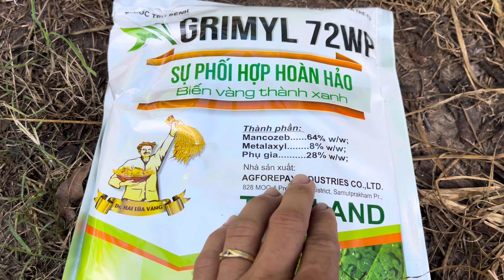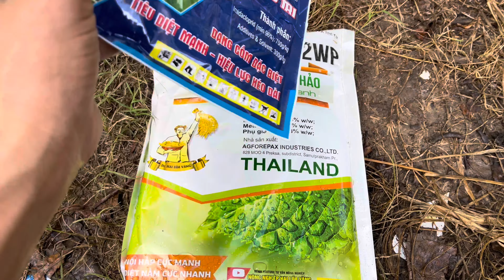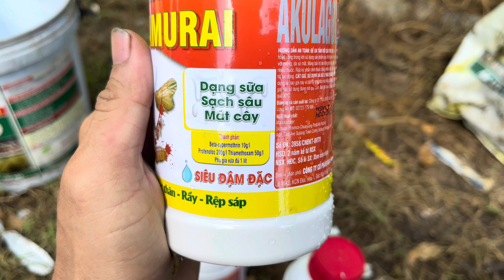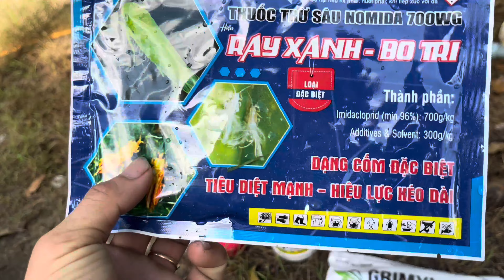Tiếp tục phun sâu rầy quản lí cơ đọt cuối của vườn sầu riêng 350 cây mãng thon nha bà con!